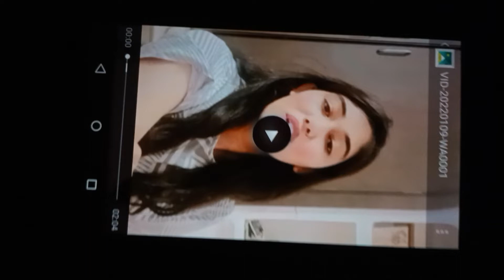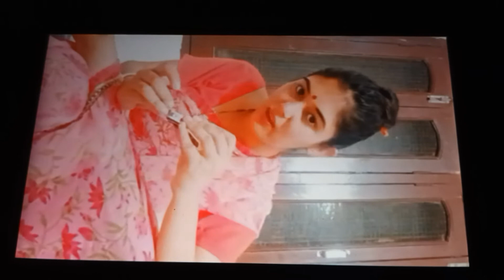Real life OLD STYLE 😴 RUPARAM BHAWARLAL YOUTUBE CHANEL VIDEO 👋 📹 ♥️ ♥️